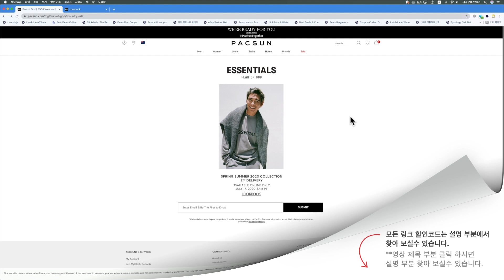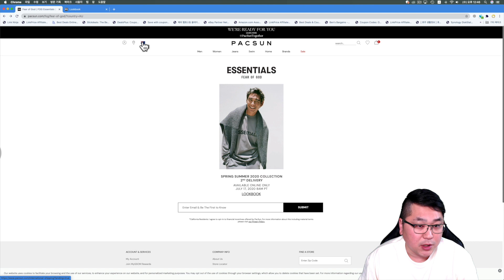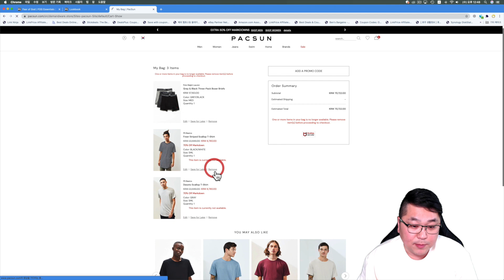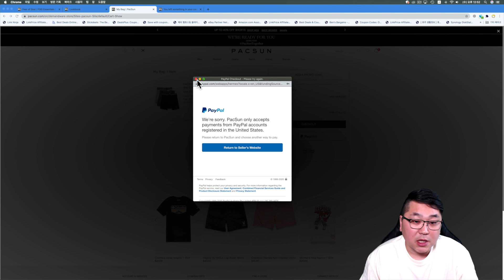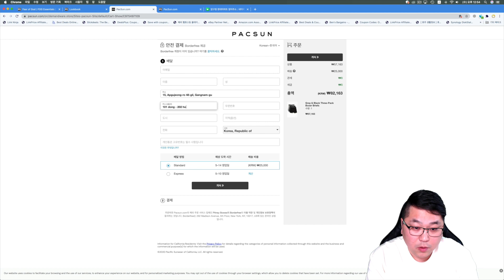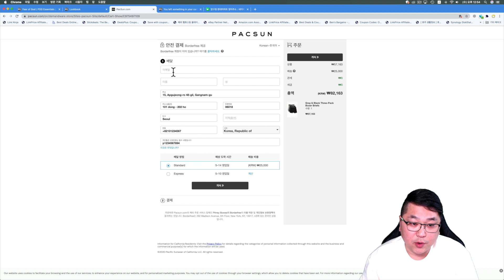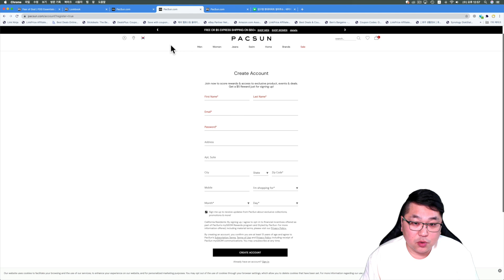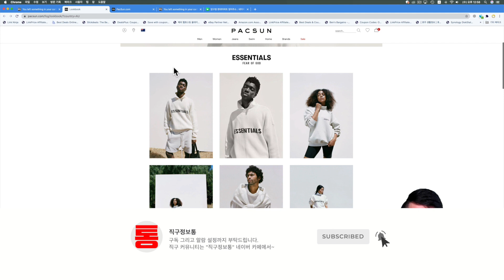피오갓 에센셜 직구방법 - 팍선 직구방법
팍선 직구방법입니다.

피오갓 에센셜 7월 17일 12시 자정에 2차 입고 예정이 있습니다.

이번에는 영상 확인하시고 버벅거리지 말고 한번에 성공하세요!!

피오갓 에센셜 어떤 제품 출시될지 미리보기

감사합니다.

감사합니다.